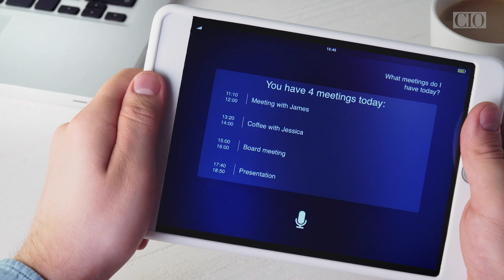Technologies that will disrupt business in 2018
From artificial intelligence to augmented reality, these dozen disruptive technologies and trends will begin driving how business gets done at forward-thinking organizations this year.

Follow CIO for more Business Strategies in Tech!